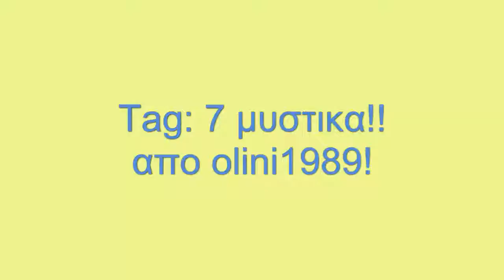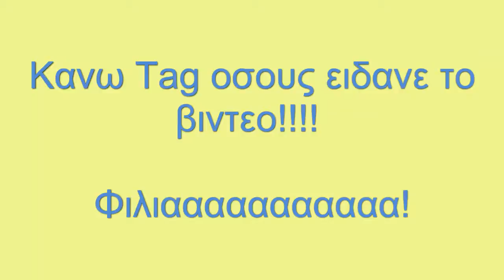Tag:10 secrets! GR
Εδω εκανα το ταγκ 10 μυστικα απο την Πεμυ και την Αννι αλλα εγραψα 7 αντι για 10 στην εισαγωση. Σορρυυυυ! Σας κανω ολες Ταγκ !!! φιλια!!!